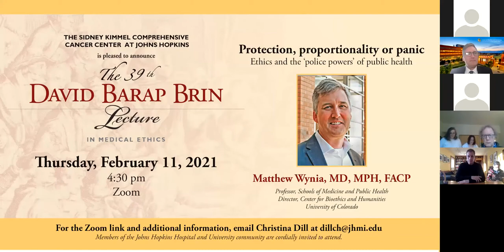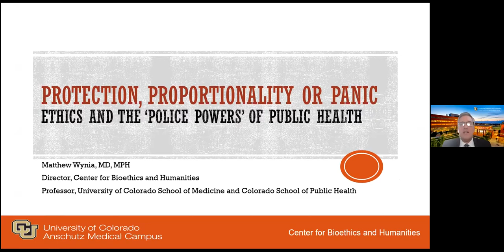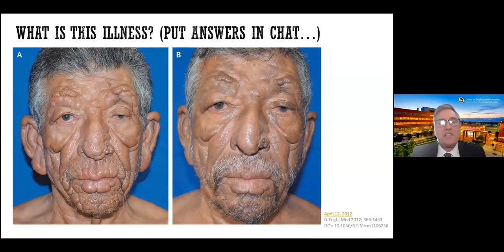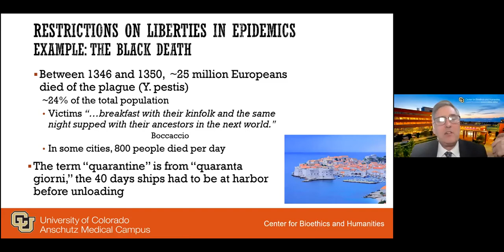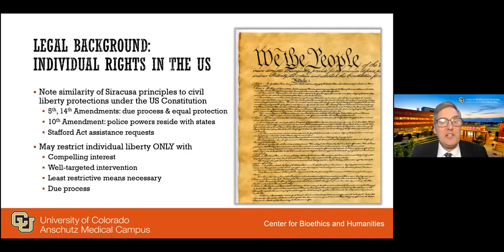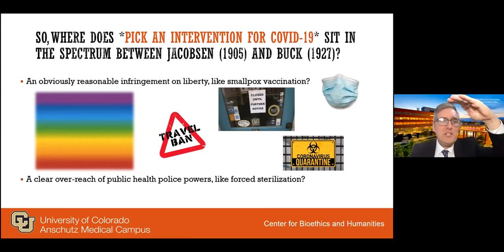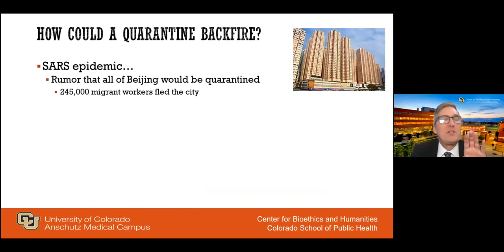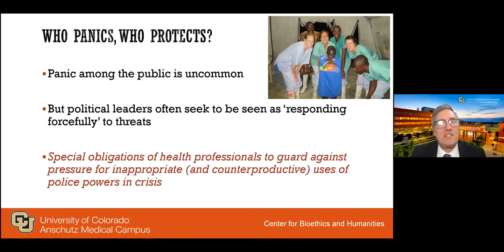Protection, proportionality or panic - Ethics and the ‘police powers’ of public health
39th Brin Lecture in Medical Ethics by Matthew Wynia, MD, MPH, FACP
Professor, Schools of Medicine and Public Health
Director, Center for Bioethics and Humanities